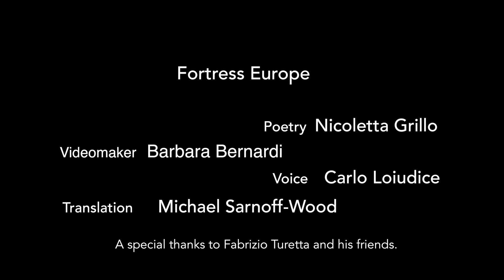Fortress Europa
Fortezza Europa (Fortress Europa) Videopoetry/ VideoPoesia
Poem/ poesia Nicoletta Grillo
Videomaker Barbara Bernardi
Voice /voce Carlo Loiudice
Translation / Traduzione Michael Sarnoff-Wood

A special thanks to Fabrizio Turetta and his friends

Fortezza Europa

Non invidio queste porte dipinte
di blu intatto, il blu
dei sogni dei bambini
tra oleandri lucidi
e inarrivabili pomelli

E neanche questo mare onirico,
troppo stanco per portare in salvo le navi

È un mare di numeri,
di corpi ben nascosti sotto le onde:

i corpi hanno nomi dissanguati
non mangiano, non camminano
e non desiderano futuro. E noi
fermi a sbirciare da dietro le porte
pallidi di cloro
pallidi di piscine tiepide
incapaci di gesti se non
un sorriso timido di scuse
mentre facciamo lo sgambetto.